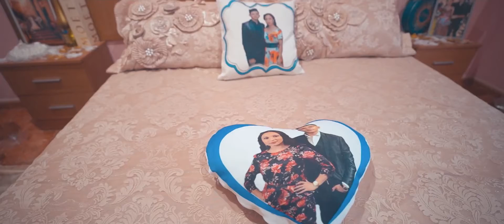Leonard & Camelia Wedding | Yalla Ya Habbibi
Credit: Sorin Marin | Professional Wedding